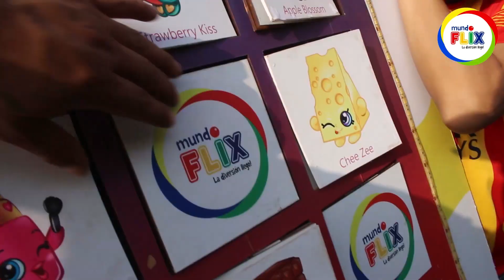Show infantil juegos de competencia MUNDO FLIX - DOCTOR CLAUN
𝗦𝗛𝗢𝗪𝗦 𝗜𝗡𝗙𝗔𝗧𝗜𝗟𝗘𝗦 𝗖𝗹á𝘀𝗶𝗰𝗼𝘀, 𝘁𝗲𝗺á𝘁𝗶𝗰𝗼𝘀 𝘁𝗲𝗮𝘁𝗿𝗮𝗹𝗶𝘇𝗮𝗱𝗼𝘀 𝘆 𝗖𝗹𝗼𝘄𝗻 🎉 para cumpleaños, colegios, animación de eventos empresariales 🎂😂 con Animadoras, personajes, magos, juegos variados, exclusivos y concursos super divertidos.

🥳 15 AÑOS DE EXPERIENCIA para asesorarte adecuadamente.

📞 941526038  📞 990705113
🕓 HORARIO CORRIDO
𝗣𝗮𝗿𝗮 𝗲𝘃𝗲𝗻𝘁𝗼𝘀 𝗲𝗺𝗽𝗿𝗲𝘀𝗮𝗿𝗶𝗮𝗹𝗲𝘀:
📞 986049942